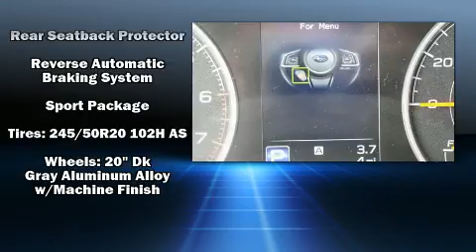2020 Subaru Ascent Premium 7-Passenger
Muscatell Subaru
2911 11th Street S

Climb inside the 2020 Subaru Ascent. Smooth gearshifts are achieved thanks to the efficient 4 cylinder engine, and for added security, dynamic Stability Control supplements the drivetrain. A turbocharger is also included as an economical means of increasing performance. It's equipped with tons of terrific amenities, but it won't break your budget. Like heated seats, front and rear reading lights, variably intermittent wipers, automatic dimming door mirrors, air conditioning, a power liftgate, lane departure warning, and remote keyless entry. Third row seats expand the maximum passenger capacity to 7. For drivers who enjoy the natural environment, a power moon roof allows an infusion of fresh air. Audio features include a CD player with MP3 capability, steering wheel mounted audio controls, and 6 speakers, providing excellent sound throughout the cabin. In the event of a rollover collision, side curtain airbags provide additional protection for outboard seated passengers. Our sales reps are knowledgeable and professional. We'd be happy to answer any questions that you may have. We are here to help you.